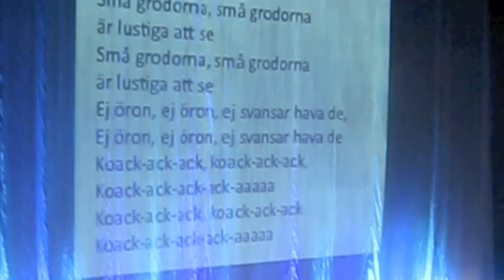Real Group Festival 2012 Saturday Night Concert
The final concert of the festival, and a celebration of Jalkan's 50th birthday!